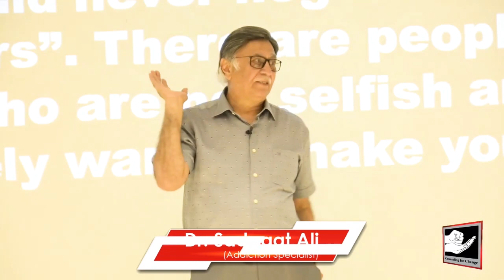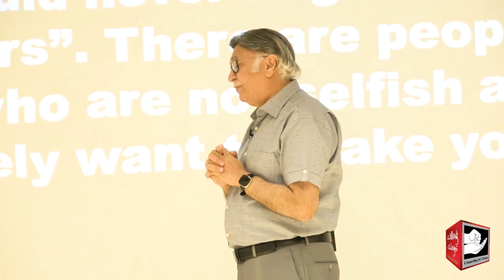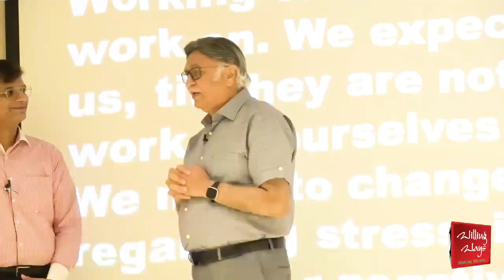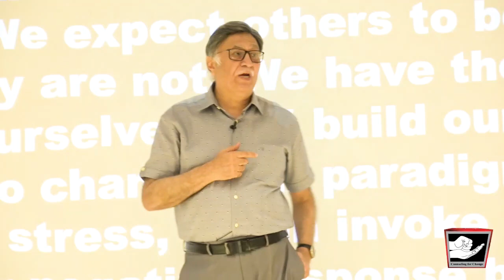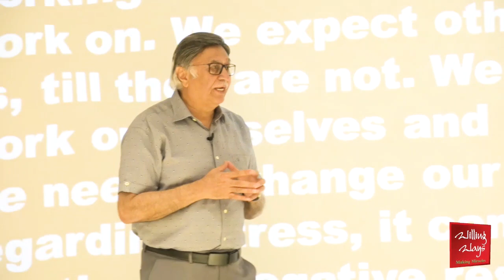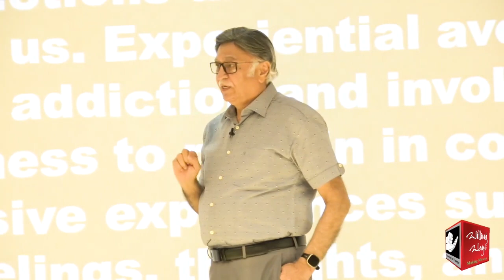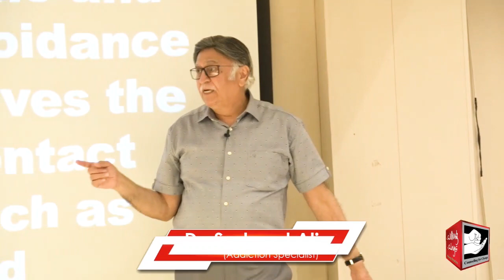کونسی عادت انسان کو زندگی میں آگے بڑھنے نہیں دیتی؟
کونسی عادت انسان کو زندگی میں آگے بڑھنے نہیں دیتی؟ منفی خیالات کیوں آتے ہیں؟ مائیکرو ایڈکشن کسے کہتے ہیں؟